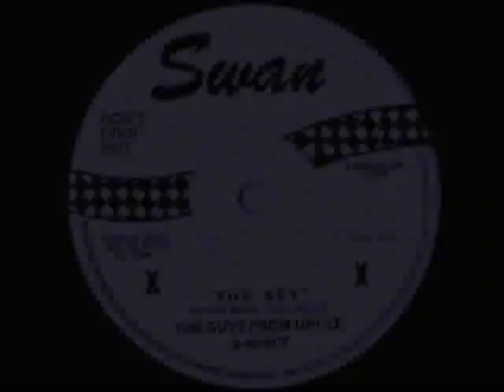The Guys From Unkle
"THE SPY" classic northern soul groover